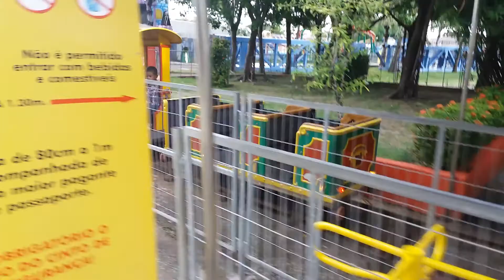Tiago e Gabriel no trem no Mirabilândia. 25.06.2016.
Esse trem foi muito maneiro. Foi muito legal.